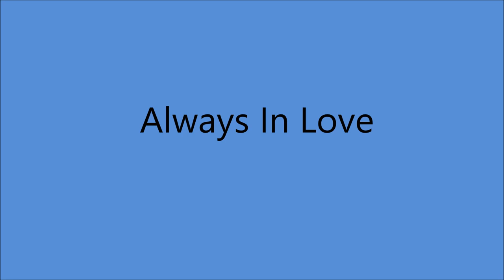Early Lefty Frizzell - Always In Love (c.1950).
(Written by Hank Williams - Jimmy Fields).

UNISSUED - Released on SINGLE Lefty's Record (1992)
              No Number "A Collector's Record"

Recorded Circa 1950 Jim Beck Studio, 1101 Ross Ave., Dallas, TX -
Lefty Frizzell (vcl), Leon Rhodes (gt/leader), Harold Carmack (piano), Freddy Cantu (drums),
Jimmy Kelley (steel gt), Buddy Griffin (rh gt), Billy Jack Saucier (fiddle)...Producer : Don Law

 1972   Nashville Songwriter's Hall of Fame
 1982  Country Music Hall of Fame

1999 Grammy Hall of Fame Award for "If You've Got The Money (I've Got The Time)
2019 "Long Black Veil" was Selected by Library of Congress for Preservation